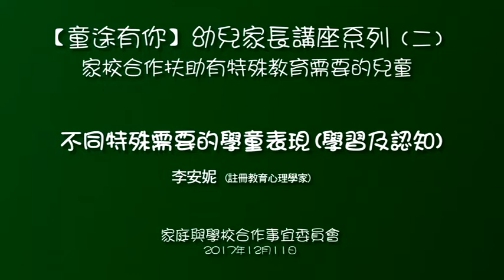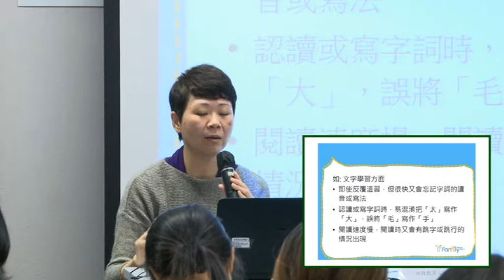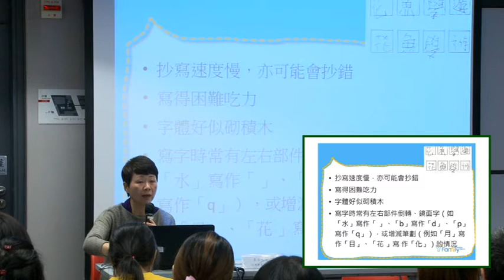【童途有你】幼兒家長講座系列 - (二) 家校合作扶助有特殊教育需要的兒童 - 節錄6 不同特殊需要的學童表現 (學習及認知)